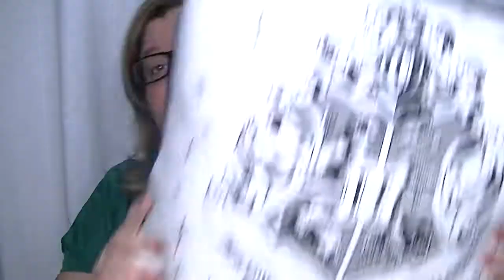MEGA HAUL PRIMARK!! Tre ore di macchina per fare shopping!! - Marta Aloisi ♥ CornerCurvy